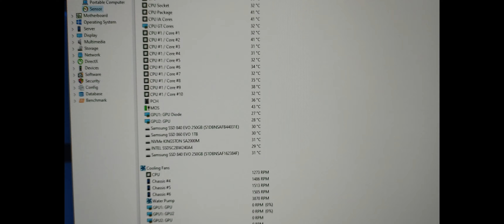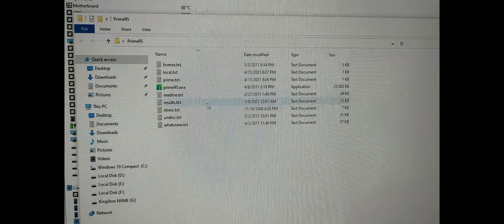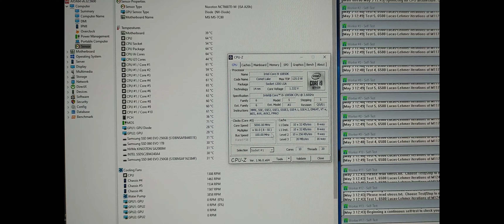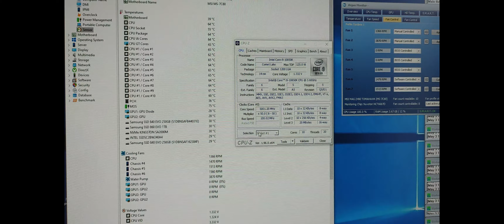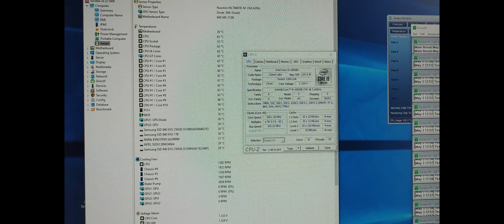i7 10850k/10900k Custom Water Cooling Loop vs AIO 360mm Prime95 AVX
35-40 Celcius Degrees Difference vs Arctic Silver 360mm AIO, similar difference was going from Noctua 14 to this custom loop when I had i7 5960x. ***CPU is Delidded + custom copper IHS !!!*** 5 ghz 1.32v
Arctic Silver 360mm AIO is great and quiet close loop cooler but since I added another GPU and changed to a much hotter CPU at higher voltage temps got a bit too high 37 idle and up to 90 degrees when rendering/60-80 degrees while playing games depending how much cpu is used.